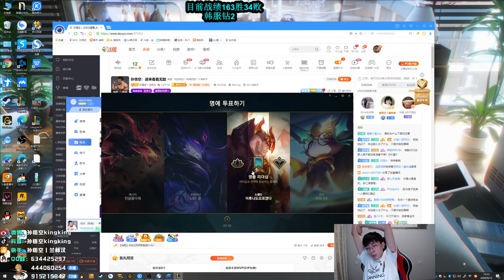【猴哥】蘭林漢悟空： 悟空VS煉金 韓服 玩的確實有問題 但是還贏了（202000913P9）